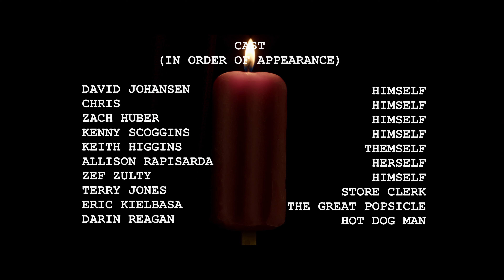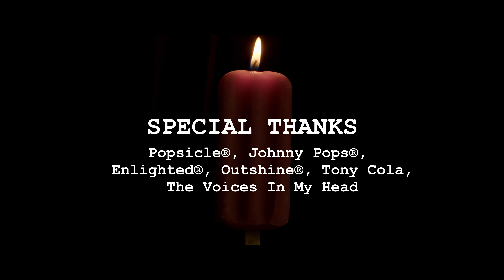Midnight Popsicle Cam: The Finale - A Comedic Short Film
In this modern satire on social media dependency, a man finds himself at a tumultuous crossroads after the source of his ‘content’ is rendered unavailable to him.
Based on the Instagram story of a man who has a fundamental misunderstanding on the function of social media engagement. A hero with nothing but time to burn, and enough disposable income for a box of popsicles a week. But that all comes crumbling down when popsicles disappear from the face of the earth.
What is man’s relation to man, when that relationship is only across a series of binary and electrons? What is man’s relation to the food he eats, when it dictates the turn of his clock? What is man’s relation to his dentist when he has to explain that “can’t stop eating eating popsicles” and “no I’m not going to tell you why, you’re an orthodontist not my goddamn therapist?”